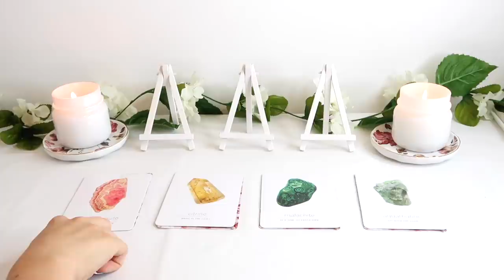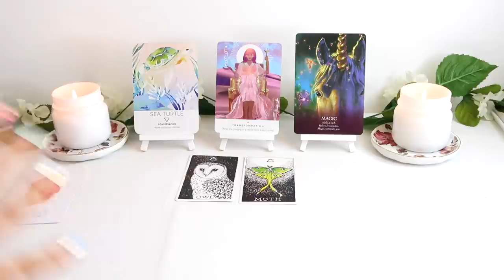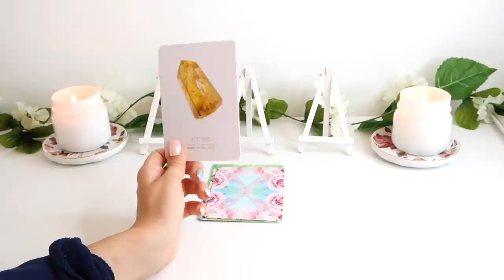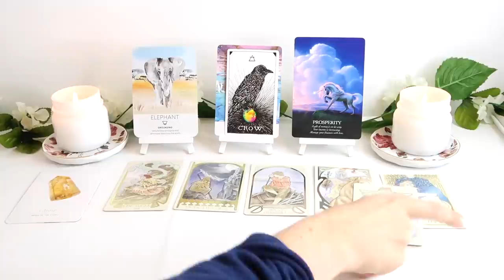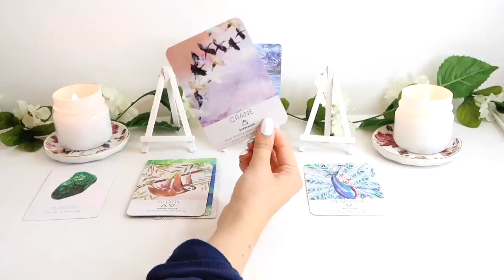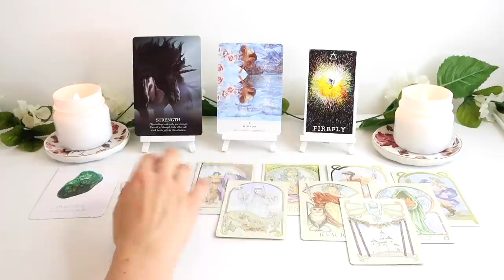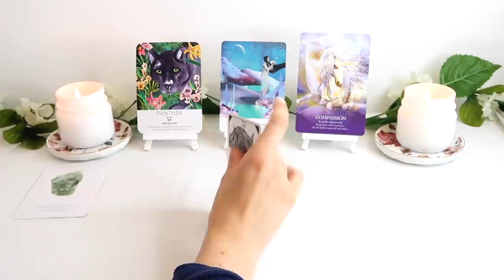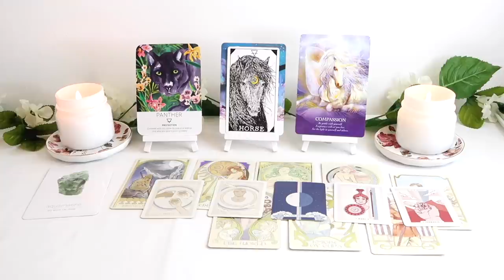LOVE PREDICTION - SEPTEMBER 2020 | ♥️💕PICK A CARD 💕♥️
PICK A GROUP:
GROUP 1 - 0:41
GROUP 2 - 16:28
GROUP 3 - 31:20
GROUP 4 - 49:19

- 20-25 mins

- 20-25 mins

1. How they feel about you
2. What they are going through
3. Your current relationship
4. Your future relationship.
5. Advice.

- 1 Hour and 15 Minutes

 1 Hour and 15 Minutes